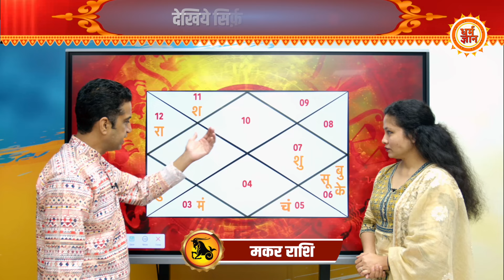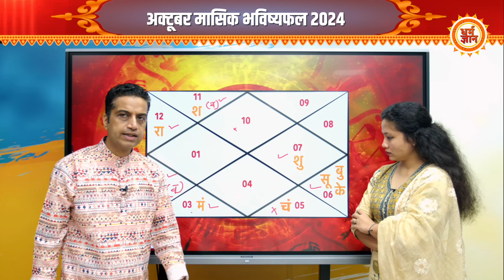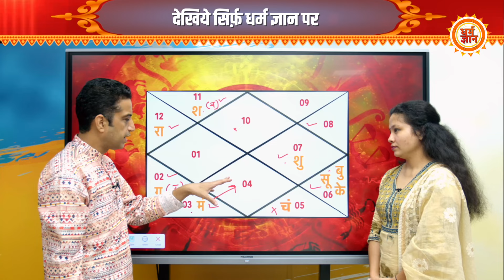October Makar Masik Rashifal | 2024 | Capricorn | किस दिन से अच्छे दिनों की शुरुआत ? Mayank Sharma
अक्टूबर माह कितनी नई ख़ुशियाँ और ख़ुशहाली लेकर आ रहा है? मकर राशि से जुड़े जातकों के लिए अक्टूबर की शुरुआत उनके स्वास्थ्य, करियर, संबंध और आर्थिक पक्ष के लिहाज़ से कितने बड़े परिवर्तन लेकर आ रहा है? बता रहे हैं आचार्य मयंक शर्मा जी। देखिये सिर्फ़ धर्म ज्ञान पर